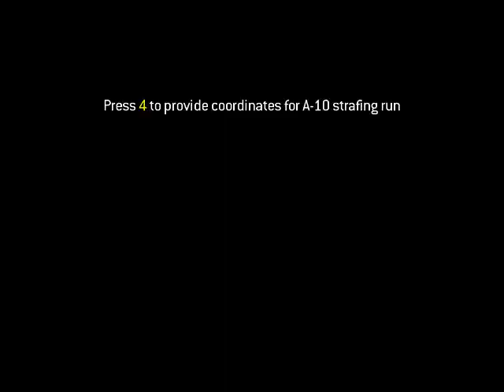Call of Duty Modern Warfare 3 FULL Game|hd gameplay|ghost gamerz